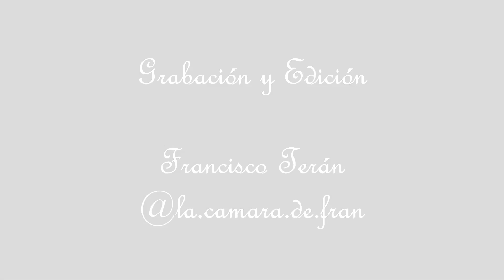Un Heladero con clase Luis Laguna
Luis González y Diego González
4TO RECITAL DE MÚSICA DE CÁMARA
CRISTAL PARK HOTEL
Temporada 2023-24
Conservatorio de Música de Carabobo

Agradecimientos a:
 La Cámara de Fran.
Cristal Park Hotel
Mango Creativo
Fundación Giuseppe Verdi
Gobernación del estado Carabobo
Fundación La Compañía Humana
Agroalimentos Bogamar
Gergens Bárcenas
Global CyD
Cevac
Unión Química
Bella Rosins Latam
Baron Wipes
Pc Actual
Centro Social Italo Venezolano